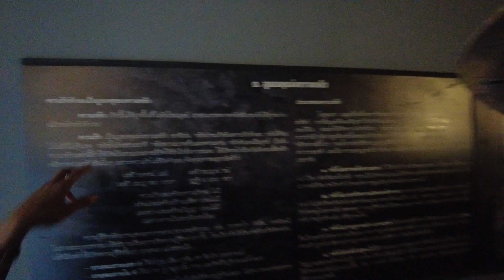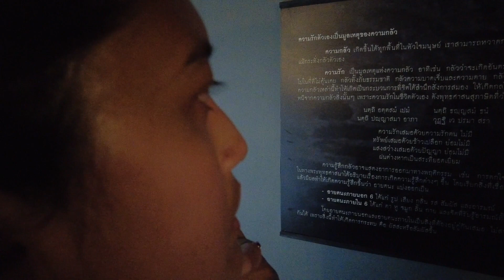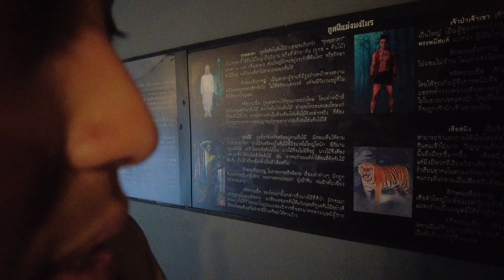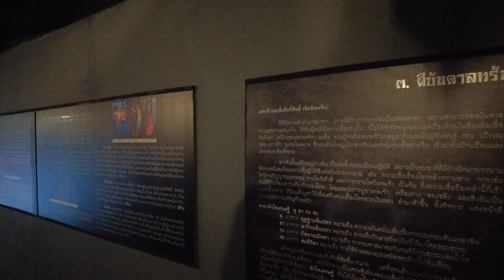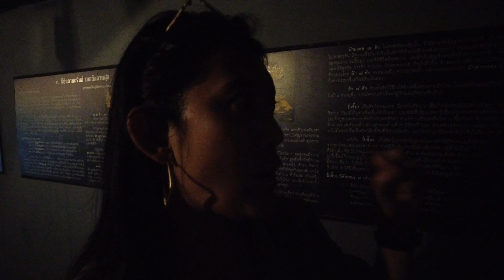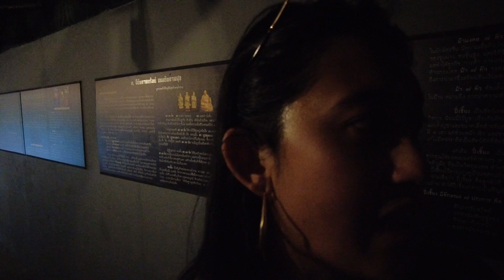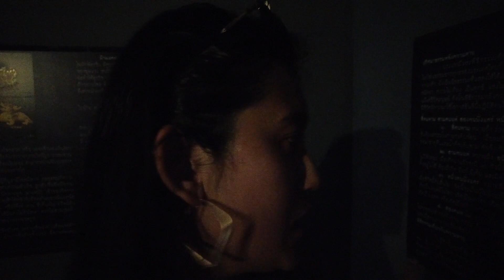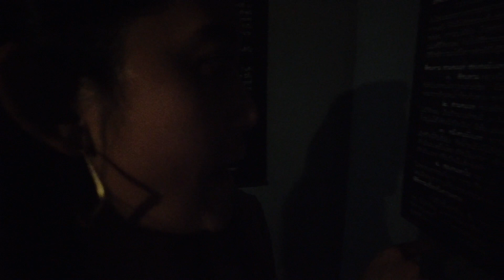🚗เที่ยวเมืองโบราณ พิพิธภัณฑ์ผี ศาสนาผี (Ep’52/3)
สถานที่ / location
อุปกรณ์การถ่ายทำ / filming equipment
กล้อง
รถยนต์ / car
TOYOTA CHR
ซับไตเติ้ล / subtitle
Google Translate
ขอบคุณ thank you